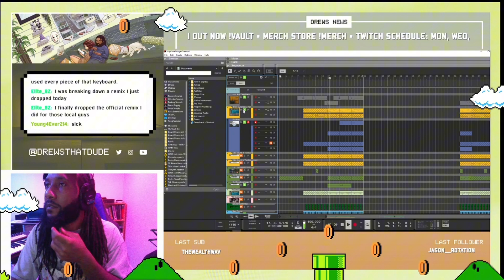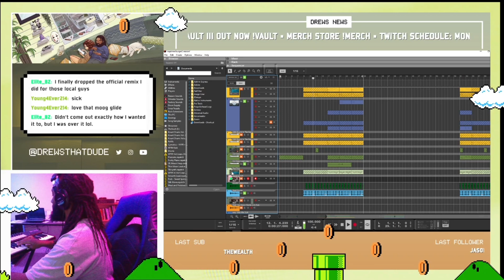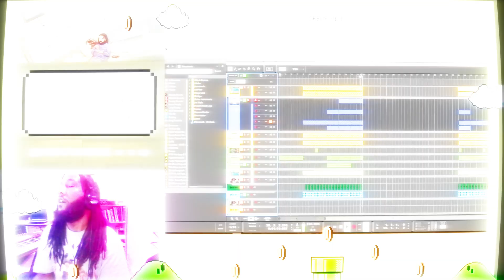DrewsThatDude Heaven's Gate Synth Solo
After losing his apartment in a fire, Heavens Gate follows Drew in his attempt to cope. When his high roller lifestyle takes a turn for the worse, he decides to take one final risk. Drew devises a plan to gamble his way out of debt

"Heaven's Gate" a haunting musical narrative, weaving together themes of ambition, redemption, and the seductive dangers of desire. Set against the mysterious and treacherous backdrop of the Koham Estates. "The essence of high-stakes adventure and deep introspection.

We Had Our Time